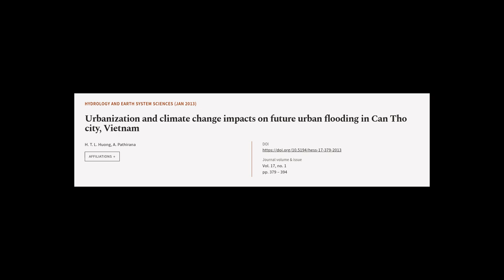Urbanization and climate change impacts on future urban flooding in Can Tho city, Vie... | RTCL.TV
### Keywords ###

### Article Attribution ###
Title: Urbanization and climate change impacts on future urban flooding in Can Tho city, Vietnam
Authors: H. T. L. Huong ,and A. Pathirana
Publisher: Copernicus Publications
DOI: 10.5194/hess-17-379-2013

### Video Timestamps ###
0:00:00 - Summary
0:01:02 - Title
0:01:07 - Tail
0:01:10 - End